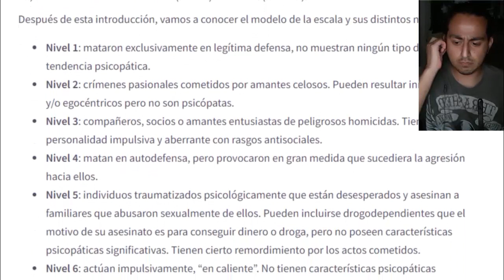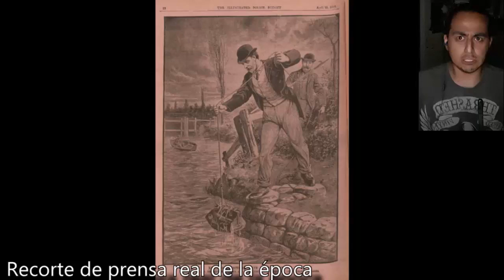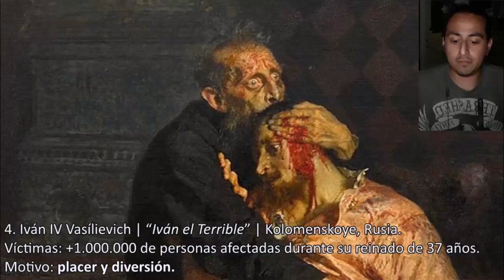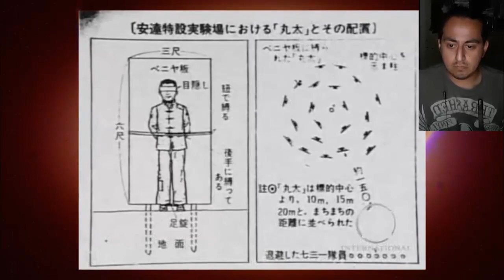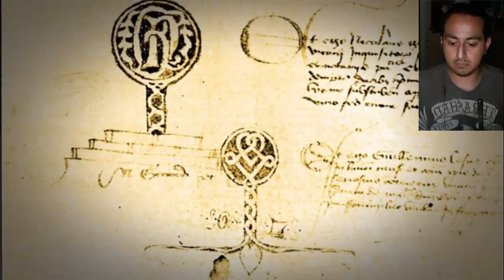👿 REACCION A DROSS TOP LAS 7 PERSONAS MAS MALAS EN LA HISTORIA DE LA HUMANIDAD 👿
Mi reacción de los peores asesinos en la historia (El #3 es el mas odiado en Japón e inspiraron una película sobre sus crímenes)